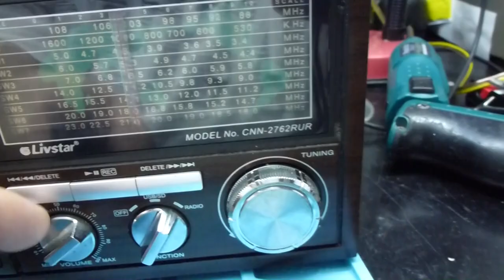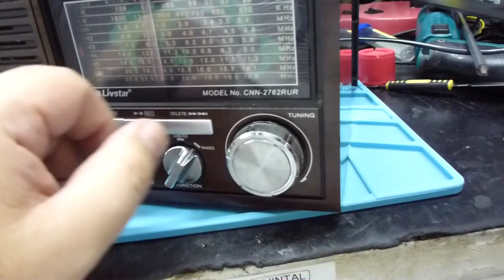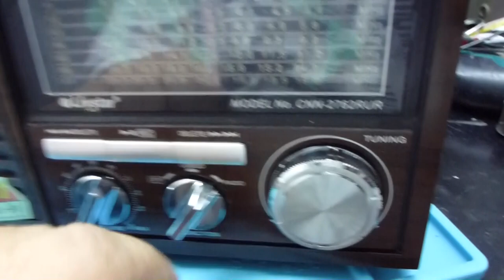Conserto/ reparo rápido radinho livstar!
Um reparo rápido, apenas de potenciômetros e chaves, pois o valor do radinho não compensaria uma manutenção mais avançada!